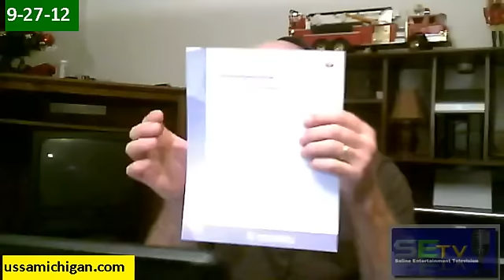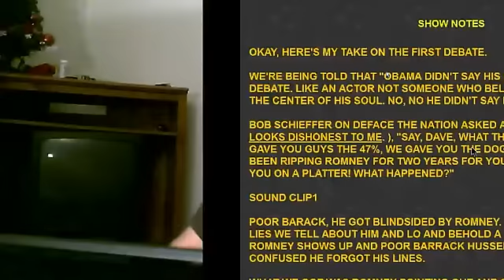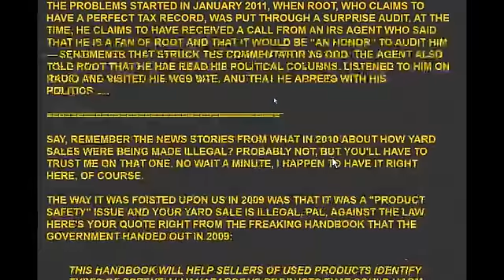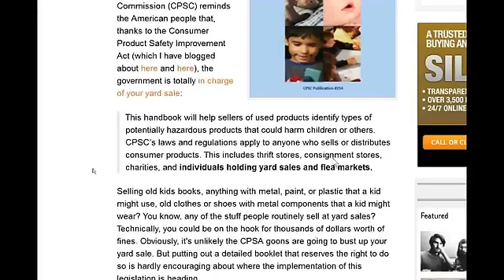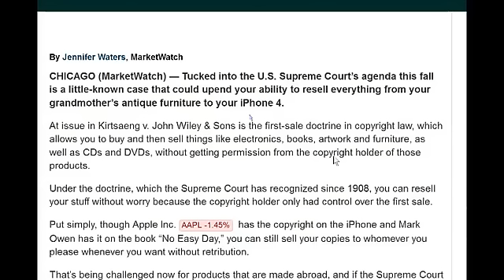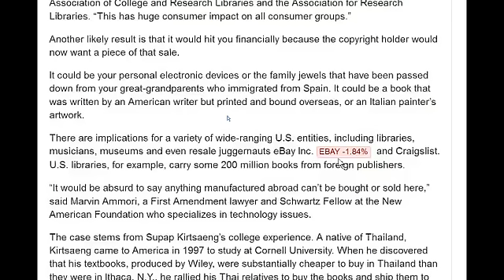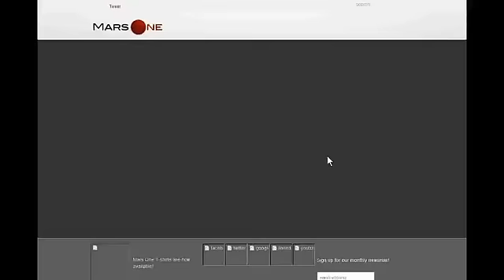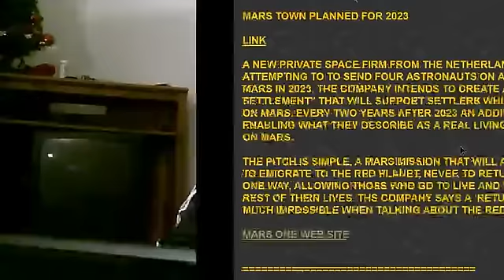Surrounded by Idiots, 10-8-12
Bill Xam returns after medical tests with a new show.